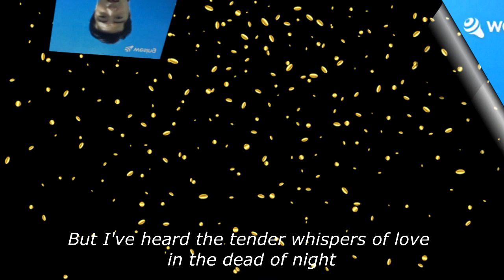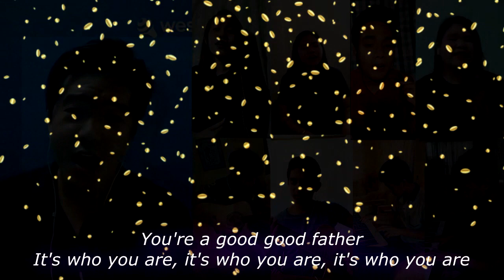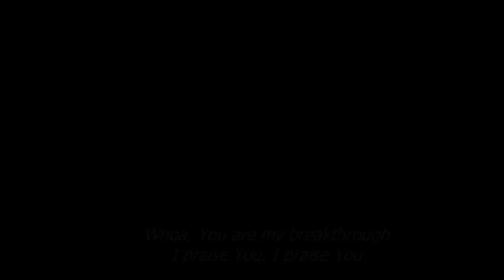JILGM STBC - Sunday Service - April 19, 2020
What’s coming tomorrow is full of endless possibilities and fearsome uncertainties.

Nevertheless, we can face the unknown and find a sense of perfect peace with more confidence knowing that our covenant-making, covenant-keeping Lord goes before us and with us. (Deuteronomy 31:8).

So, let’s steady our heart and rest in His mighty presence.